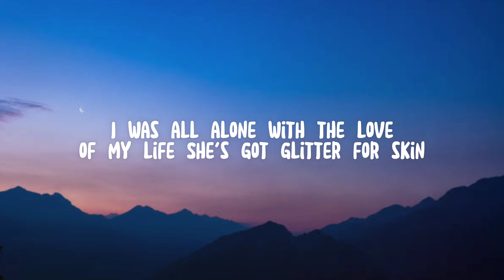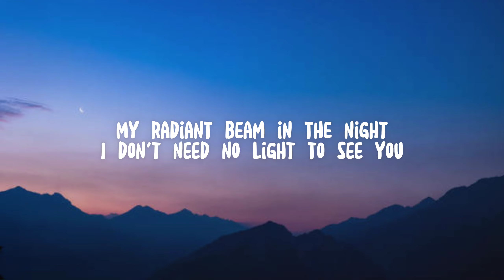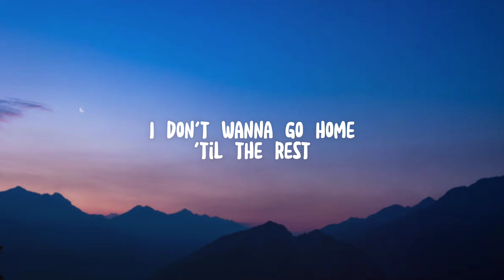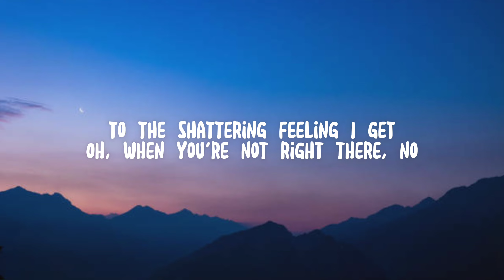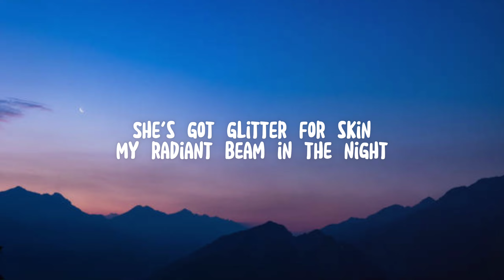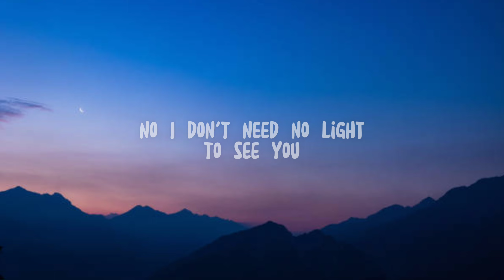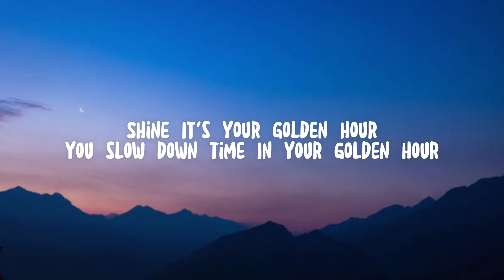JVKE - Golden Hour (Lyrics) ft. Ruel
Follow the official JVKE on Spotify!

Lyrics: JVKE - Golden Hour ft. Ruel

[Chorus: JVKE]
Shine

Of making tiny errors (Of making tiny errors)